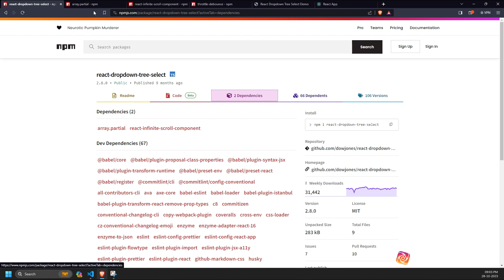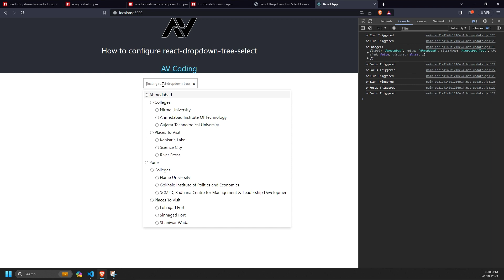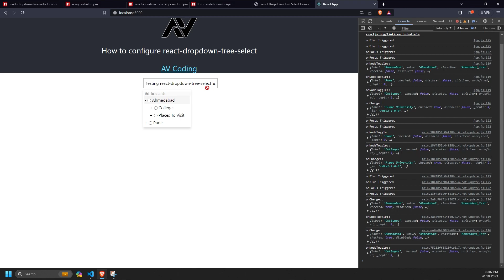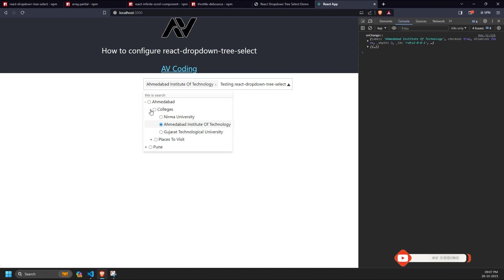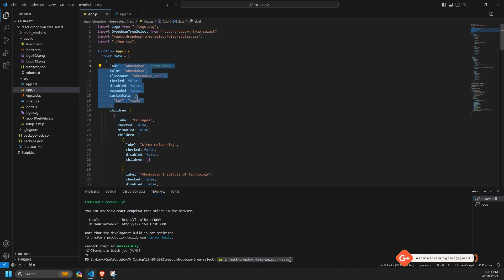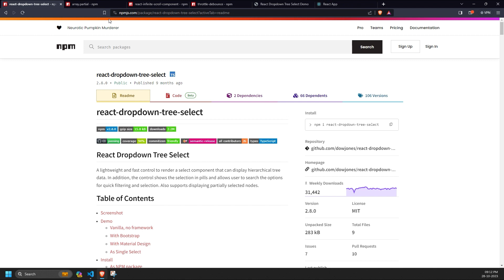React Dropdown Tree Select Library: A Comprehensive Guide | AV CODING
Hey guys welcome to AV Coding

Today we will delve into how to integrate the react-dropdown-tree-select library into our React code. I hope you liked this video please don't forget to subscribe and share this video with all the developers and also don't forget to press the bell icon for every notification.

Social Links